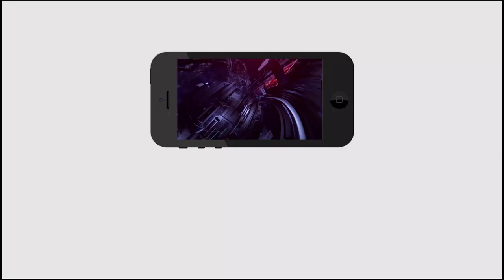MLA RK Roja fire on Chandrababu | ఛీ కొట్టినా సిగ్గులేదా.. చంద్రబాబుని చీల్చి చెండాడేసిన రోజా